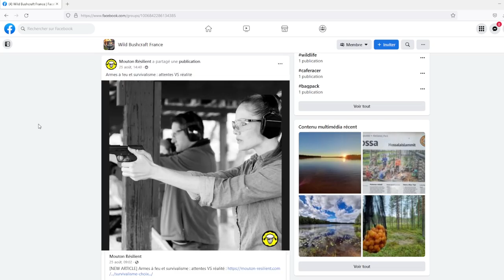JE DOIS TE PARLER ...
L'été est passé avec ces nombreux beaux projets et aussi ces mésaventures. Je dois vous parler pour mettre certaines choses au clair !

Le groupe wild bushcraft france: fb://group/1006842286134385?ref=share

Le site de mon partenaire UTILIVIA - Produits Bushcraft / Survie / Trek / Autonomie de l'habitat. Chaque produit est rigoureusement sélectionné et reçoit un avis critique.

-Sac à dos Tasmania MkIII
-Mon couteau
-Gant en cuir
-Gourde nalgène
-Mon tarp